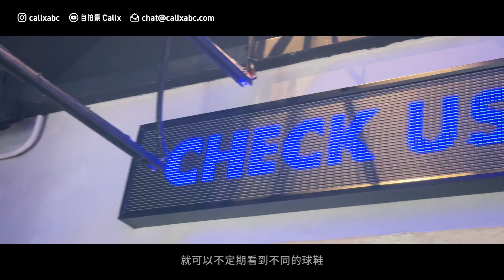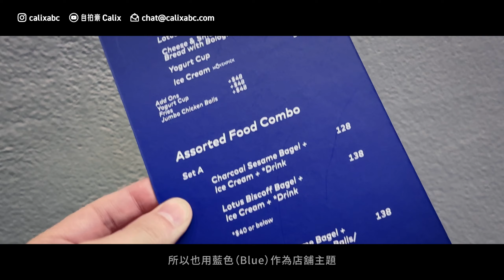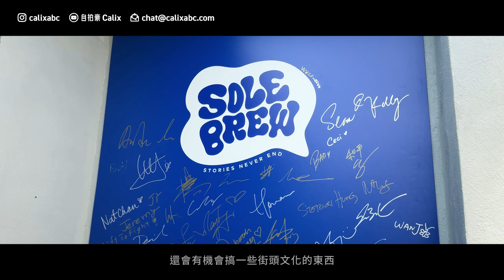【可買走 100 雙珍藏球鞋？】Lokman 新店有甚麼？SOLEBREW 是酒吧也是 Cafe！更展出 Lokman 的珍藏球鞋！自拍VLOG (中文字幕)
自拍 VLOG 可買走 100 雙珍藏球鞋？Lokman 新店有甚麼？Sole Brew 是酒吧也是 Cafe！更展出 Lokman 的珍藏球鞋！

率先帶大家去看看 Mirror 成員 Lokman 楊樂文為於中環蘇豪士丹頓街的咖啡吧「SOLEBREW」，日間是咖啡店，夜晚是酒吧，店內更展出 Lokman 和夥伴 100 雙珍藏球鞋！到底有甚麼世界級鞋款？一起來看看！
致親愛的 hater 們：

歡迎你們參與留言討論，請盡量以你們孤獨空虛的心靈，撰寫出有趣高質的留言。小弟會盡量回應富創意和具意義的，抱歉的是低質又沒意義的留言是不會得到回應，因為寶貴的時間不應花在無聊的人和事情上。話雖如此，也感謝你們付出時間和力氣在下面打幾句字，來為影片刷更多互動率。感激！🤡